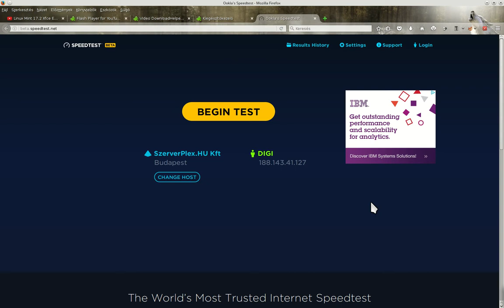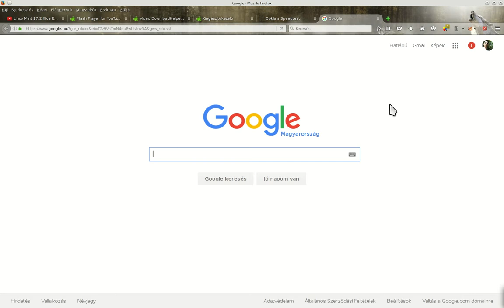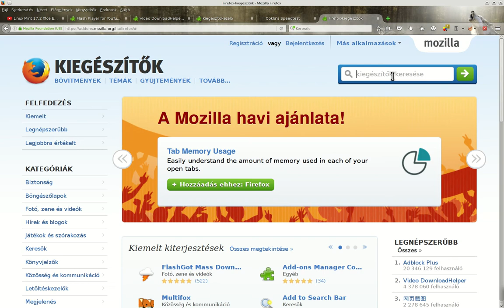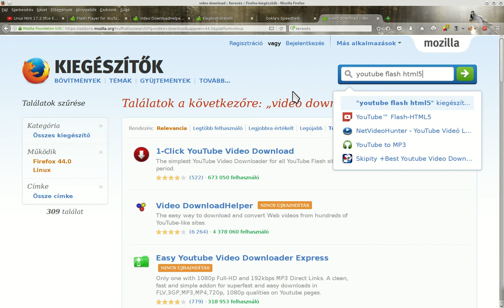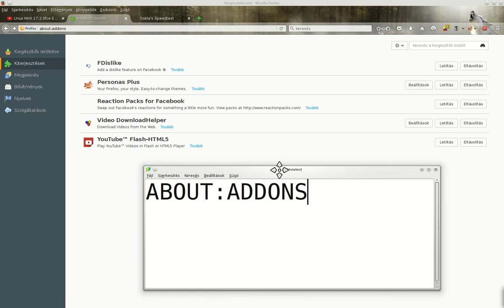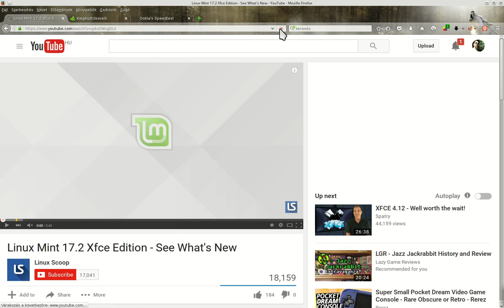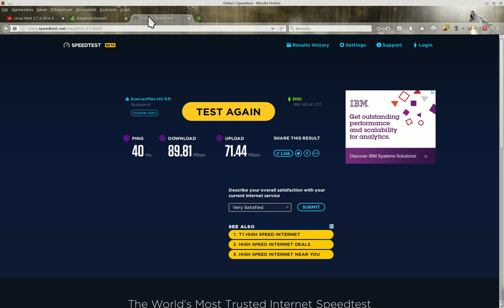videóletöltés Youtube -ról nem megy